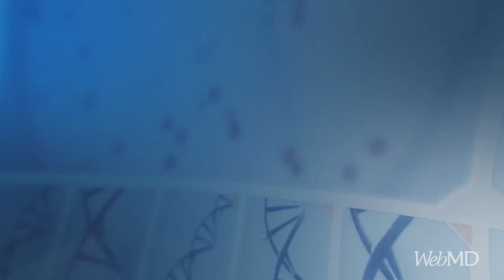Cancer in Context: The Importance of Prevention From the CDC | WebMD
From the latest developments in cancer treatment to the importance of prevention, WebMD Chief Medical Officer Dr. John Whyte and Dr. Lisa Richardson, Director of the Division of Cancer Prevention at the CDC, discuss data and the latest research on all things cancer.